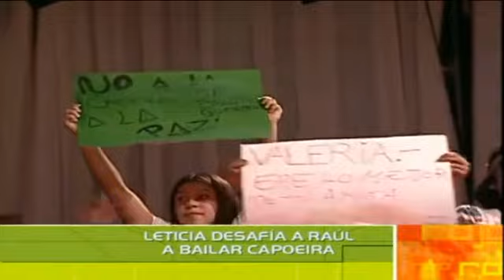.::Leticia Zamorano::. Juego Duelo de Generaciones con Raul Martinez - Capoeira (Rojo 2003)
Lety Zamorano en la segunda generacion de Rojo Fama Contrafama